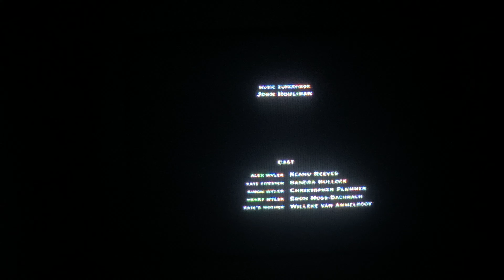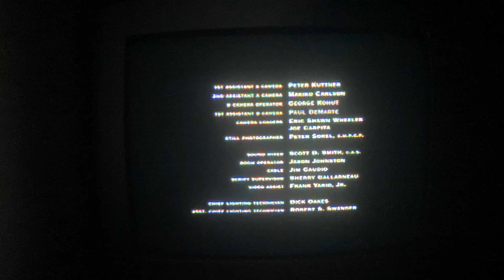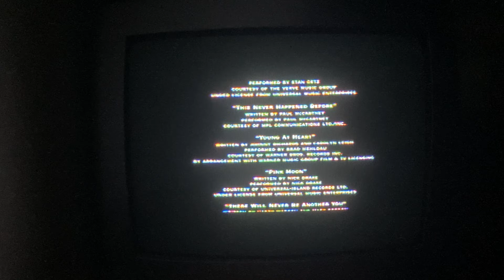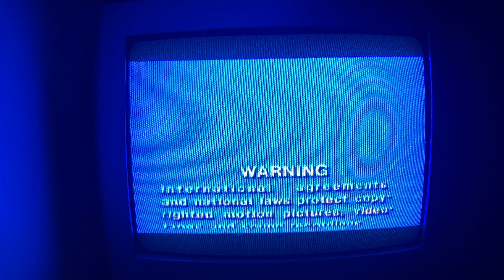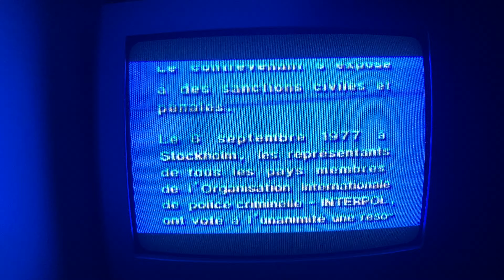Closing to The Lake House DVD 2006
Hi everyone. Here's the opening to The Lake House DVD 2006.
1. Ending credits.
2. Distributed by Warner Bros. Pictures logo 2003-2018.
3. Warning screen.
4. DVD Main Menu.
That's all!